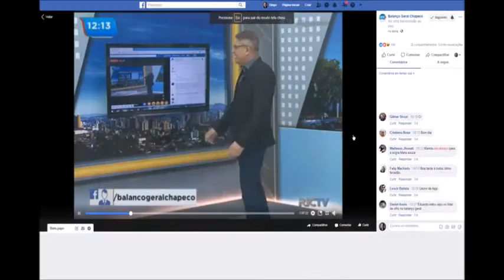Associado Exoss dá aulas para a OBA em Chapecó